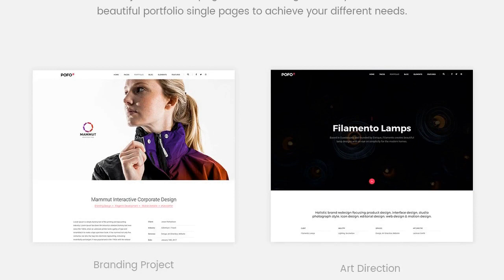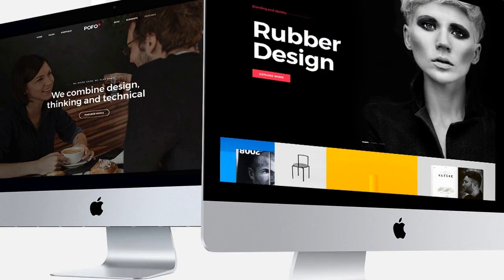Pofo - Creative Portfolio and Blog WordPress Theme Free Download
Build the perfect Portfolio, Creative Agency or Corporate and blog website with WordPress and POFO. Responsive design, 6 months support, lifetime updates included.

Latest Version 1.9 – 29th Aug 2023
WordPress 6.3 Compatible
WooCommerce 8.0.2 Compatible
WPBakery 7.0 Compatible
Slider Revolution 6.6.15 Compatible
PHP Version 8.1 Compatible
WPML Compatible
View changelog

Create the hand-crafted look you have been dreaming about with POFO &amp; WordPress. A beautifully developed Theme for use in Agencies, Creative teams, Photographers, Artists and Corporate Business with WooCommerce, Responsive Design, Multiple layouts and Drag &amp; Drop Page Builder functionality with WPBakery Page Builder.